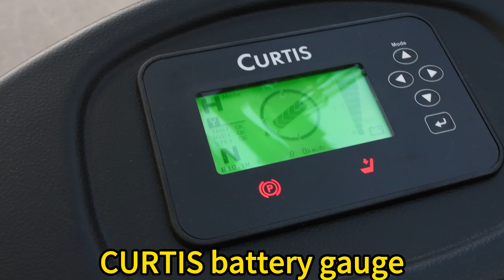Efork Electric Reach truck#shorts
Small turning radius, full AC drive system